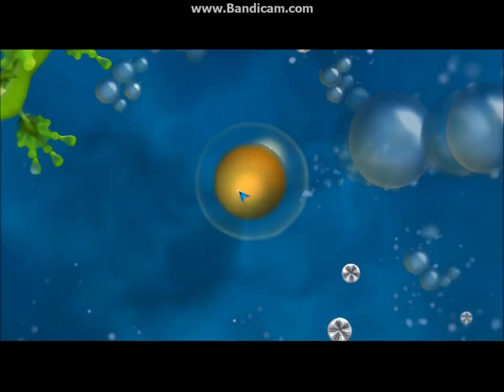Spore part 2 were out of the water (almost)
Doomslayer finely gets to his spore series

Spore is a evolutionary game where you start out as a fluzay cell and evolve to a land animal, tribe, civilization, and finely the space age and combined with the the 1st expantion for spore galactic adventures gives a whole new meaning for space age.